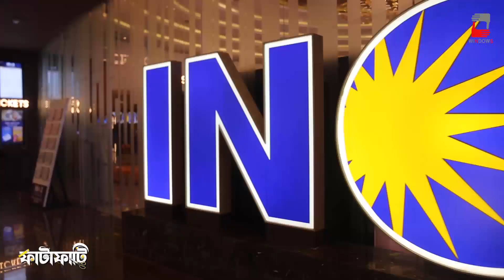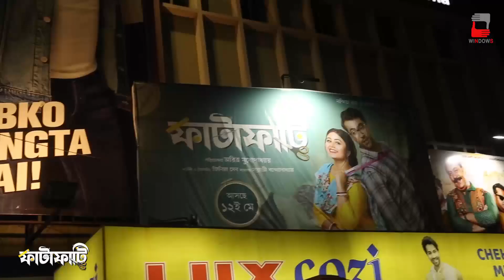Audience Reaction| Fatafati| Windows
১০ম দিন, রবিবার, দর্শকের প্রতিক্রিয়া!

Fatafati in cinemas now.